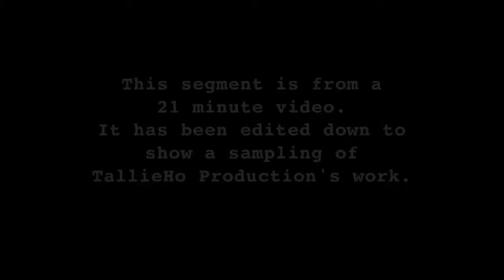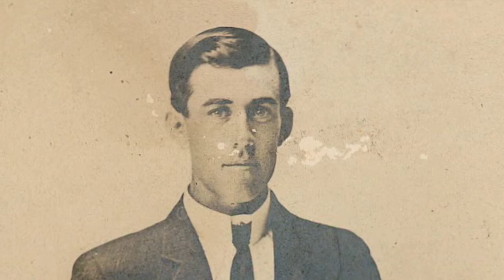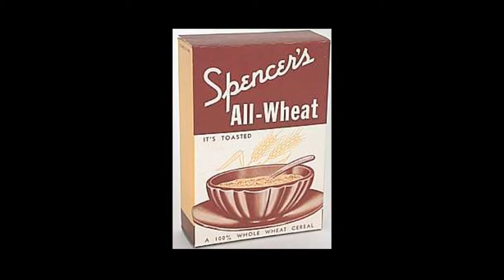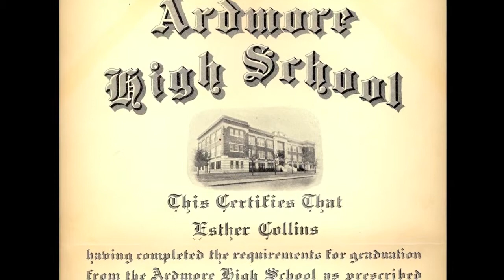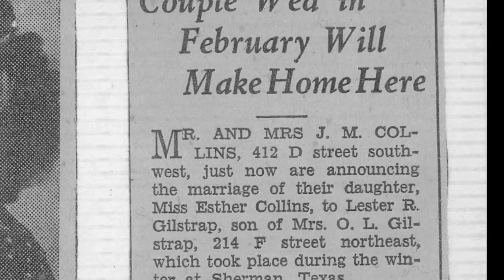Biography video montage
A biography can be made up of an interview from either a video or voice recording. This particular Biography is from an audio interview with photos to help illustrate the story.